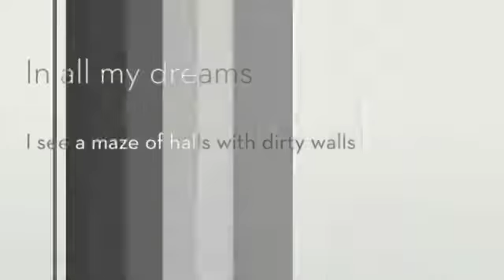Horror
By: Olivia H.